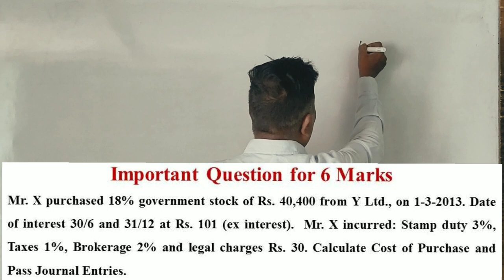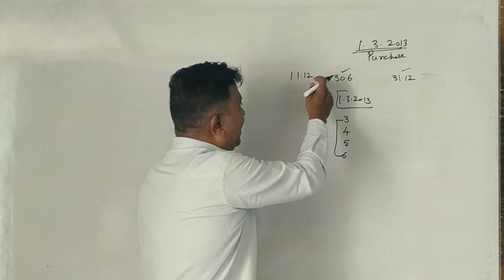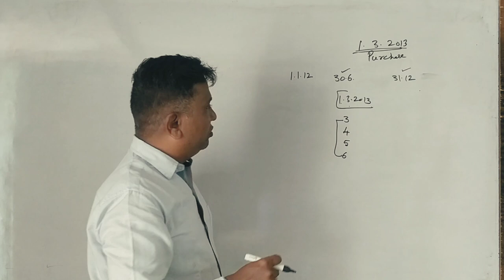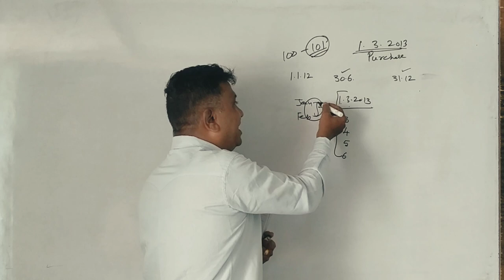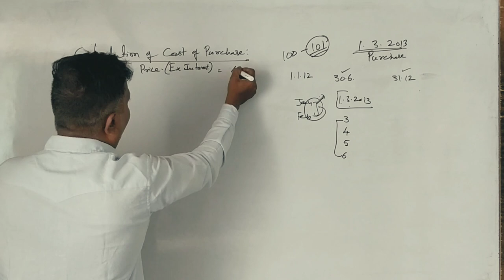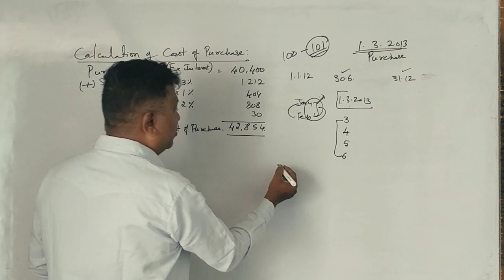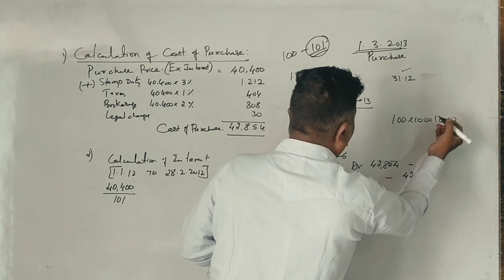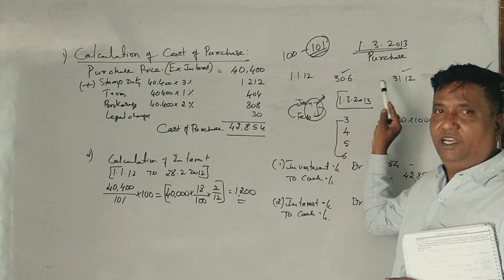Investment Accounting in Kannada PART 4 -5th Sem B.Com Q.P for 6 Marks (By Srinath Sir)